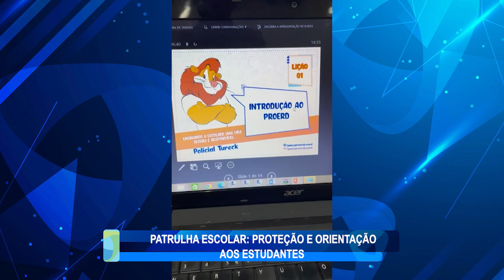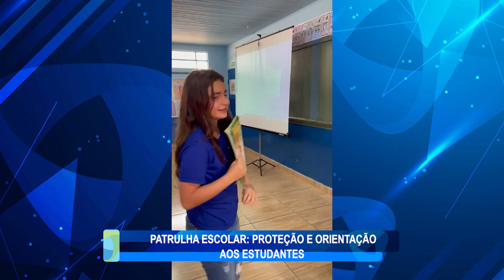PATRULHA ESCOLAR PROTECAO E ORIENTACAO AOS ESTUDANTES